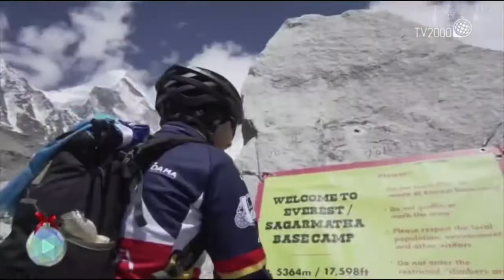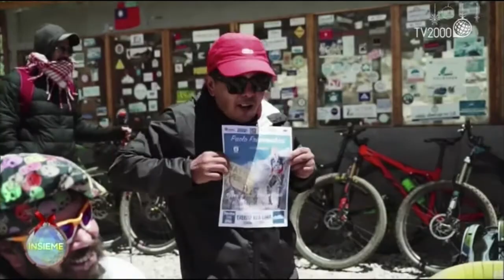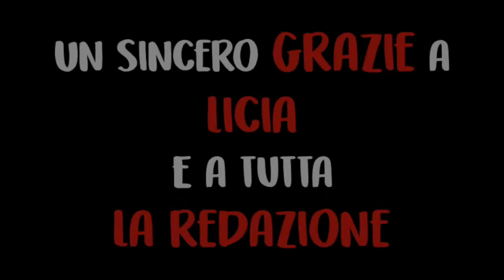il Comicista a IL MONDO INSIEME di Licia Colò - TV2000 05/01/2020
L'intervista completa della mia partecipazione a Il Mondo insieme di Licia Colò andata in onda Domenica 5 Gennaio 2020 su TV2000